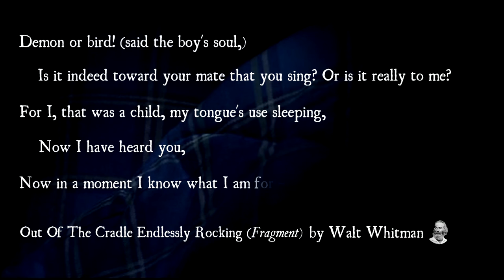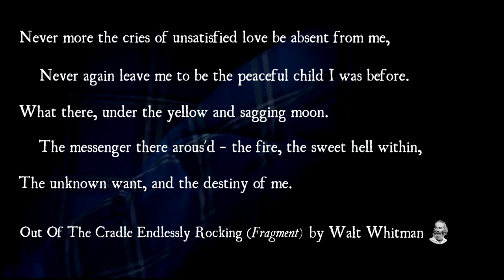Out Of The Cradle Endlessly Rocking (Fragment) By Walt Whitman | Poetry Reading | #31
My poetry reading of a fragment of "Out Of The Cradle Endlessly Rocking" by Walt Whitman. The poem was featured in the 2004 film "L.I.E." starring Paul Dano and directed by Michael Cuesta. Click SHOW MORE ↓↓↓

WOULD YOU LIKE ME TO READ YOUR FAVOURITE POEM?
Please tell me why the poem is important to you. It is more likely to get selected if it is less than 2 minutes long.

Peter Brown reads poems from "A Shropshire Lad" by AE Housman